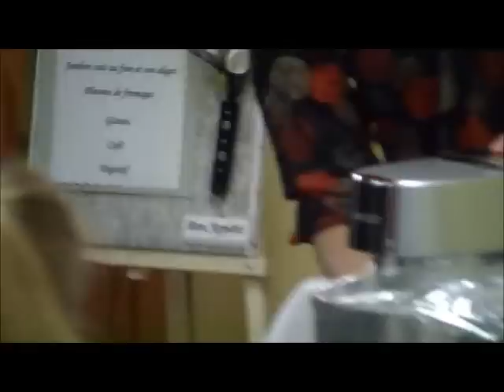anniversaire Martine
soirée anniversaire de Martine... 60 ans. un presque Johnny en guest star ... une bonne soirée quoi !